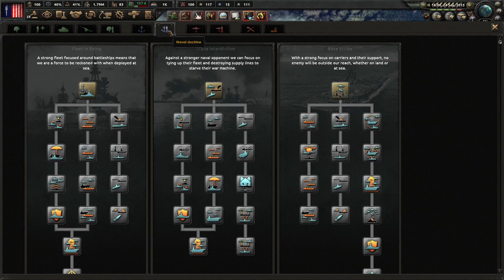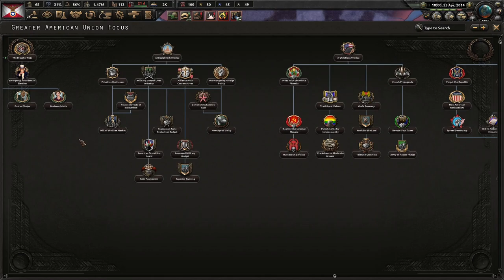BURNING DIXIE TO THE GROUND! Hearts of Iron 4 - Red World, American People's Commonwealth, Bernie #2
Since the collapse of the United States of America, we have survived as the strongest faction vying for power. Under Noam Chomsky, we have stagnated and could do so much more. With Bernard Sanders in charge, we will reunite America and destroy enemies of freedom!

Mods Used: Red World, Player Led Peace Conferences, State Transfer Tool Mod